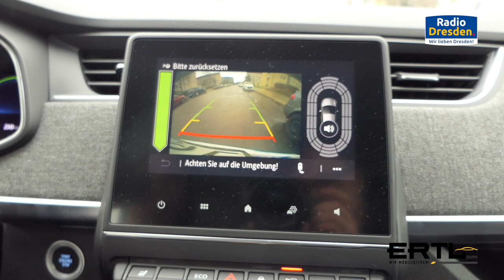e-Mobilitätswochen Tag 15 Der Einparkassistent